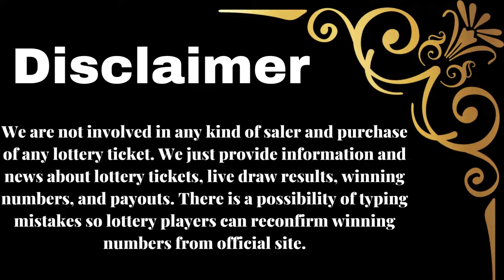New York Evening Lottery Drawing Results - Numbers - Win 4 - Take 5 - Pick 10 - NY Lotto - Powerball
Today November 30, 2022, Find here uploaded New York Lottery Results, Top payouts, and winning numbers for today and past 30 days in this video. These New York Lotteries are drawn at day, midday, and morning timings.

The New York Lottery live draw results are released in Midday at 02:30 p.m., ET. by The New York State Gaming Commission.

Find in this post Numbers Midday, Numbers Evening, Win 4 Midday , Win 4 Evening, Take 5 Midday, Take 5 Evening , Pick 10, New York LOTTO, Cash4life, Powerball, and Mega Millions live drawing lottery results, jackpot prizes and winning numbers for today November 30, 2022, past 30 days.

Important Note: For getting Quick and fast New York Midday lottery live draw results, winning numbers, payouts, and news.